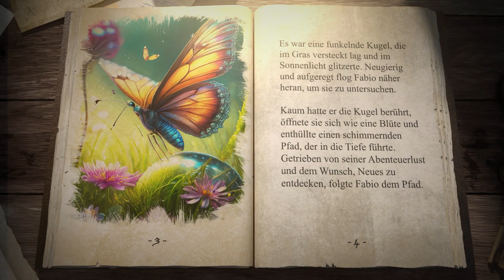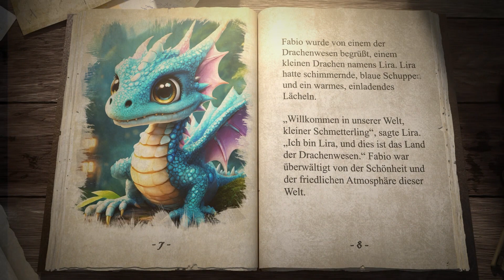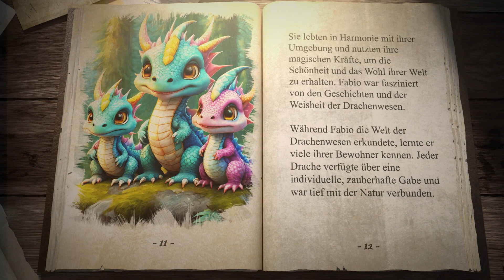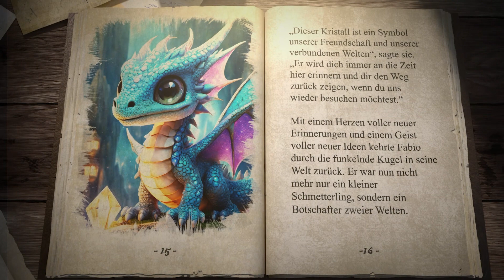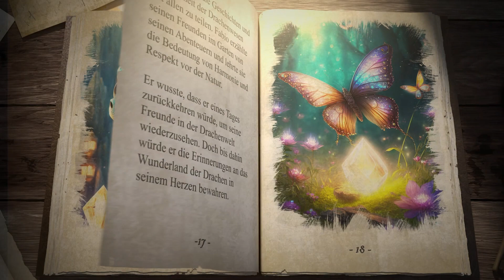Fabio und das Geheimnis der Drachenwelt - Kurzgeschichte für Kinder - MagicDreamTales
📖 *UNSERE KINDERGESCHICHTEN ALS BUCH UND EBOOK BEI AMAZON*

Begleite uns auf "Fabio und das Geheimnis der Drachenwelt", eine zauberhafte Geschichte über Entdeckung, Freundschaft und die Magie der Natur.

🌈 *Die Geschichte:*
In der Kurzgeschichte "Fabio und das Geheimnis der Drachenwelt" entdecken wir die magische Reise eines lebhaften Schmetterlings namens Fabio. Er lebt in einem farbenfrohen Garten und stößt eines Tages auf eine geheimnisvolle, glitzernde Kugel. Neugierig berührt er sie und findet sich plötzlich auf einem schimmernden Pfad wieder, der ihn in eine unbekannte, wundersame Welt führt.

In dieser neuen Welt, bewohnt von freundlichen Drachen, trifft Fabio auf Lira, einen blau schimmernden Drachen, der ihm die Geheimnisse ihrer Welt offenbart. Die Drachen lehren Fabio die Bedeutung von Harmonie und Respekt für die Umwelt und zeigen ihm, wie jedes Lebewesen, groß oder klein, eine entscheidende Rolle im natürlichen Gleichgewicht spielt.

Bevor er zurückkehrt, schenkt Lira ihm einen leuchtenden Kristall, der die Freundschaft zwischen ihnen symbolisiert und Fabio den Weg zurück weisen soll. Zurück in seiner Welt, teilt Fabio die gelernten Weisheiten und Geschichten mit seinen Freunden im Garten und wird zu einem Botschafter der Harmonie zwischen den Welten.

📖 *Geschichte als Buch präsentiert:*
Diese Geschichte wird in einem Buchformat präsentiert, wobei alle Texte klar und lesbar sind, ideal für junge Leser und Zuhörer.

👨‍👩‍👧‍👦 *Für Kinder und Familien:*
Unsere Geschichten sind perfekt für junge Zuhörer sowie für Eltern und Erzieher, die nach qualitativ hochwertigen, bildenden Inhalten suchen.

🌟 *Lehrreiche Botschaft:*
Jede unserer Geschichten, einschließlich dieser, enthält eine wichtige lehrreiche Botschaft, die Kinder auf spielerische Weise zum Nachdenken anregt.

🎨 *Farbenfrohe und niedliche Illustrationen:*
Wie bei all unseren Geschichten, wird "Fabio und das Geheimnis der Drachenwelt" mit wunderschönen, farbenfrohen und niedlichen Bildern illustriert, die die Fantasie anregen und die Erzählung lebendig machen.

🎶 *Melodische Hintergrundmusik:*
Begleitet wird unsere Erzählung von einer schönen, ruhigen und melodischen Hintergrundmusik, die eine entspannende Atmosphäre schafft.

💖 *Sei Teil unserer magischen Reise!*
Teile "Fabio und das Geheimnis der Drachenwelt" mit Freunden und Familie und entdecke gemeinsam die Freude am Zuhören und Lernen.

🔔 *Über MagicDreamTales:*
MagicDreamTales bietet selbst kreierte Kurzgeschichten, die speziell für Kinder entwickelt wurden. Jede Geschichte ist ein kleines Wunderwerk, das liebevoll vorgelesen wird, um Kinder zu begeistern und ihre Sprachkenntnisse zu fördern.

💡*Wissenswertes über das Video*
im Video verwendete Sprache: Deutsch
im Video enthaltener Text: Deutsch
Art des Videos: Vorlesegeschichte, Kurzgeschichte, Gutenachtgeschichte, Tiergeschichte, Kinderbuch
empfohlenes Alter: für Kleinkinder und Kinder bis 10 Jahre